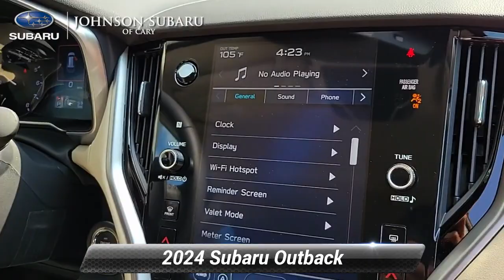New 2024 Subaru Outback Limited, Cary, NC SB56877